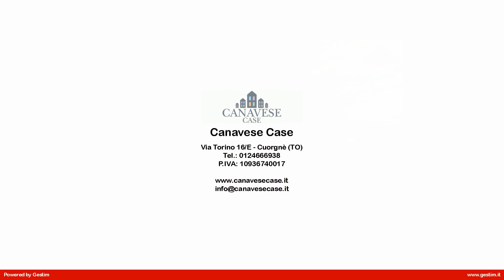DE_63.3 Casa indipendente in Vendita a Castellamonte (TO)